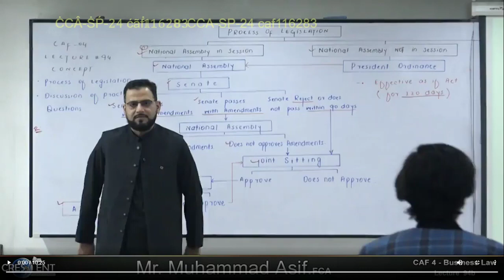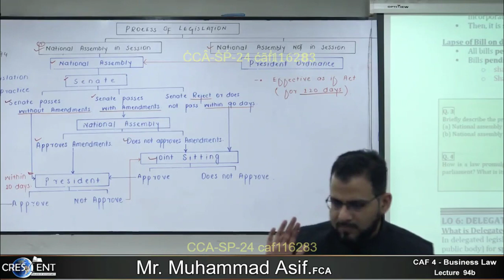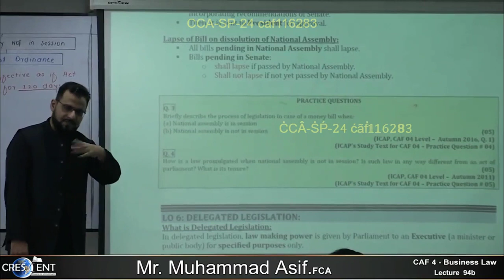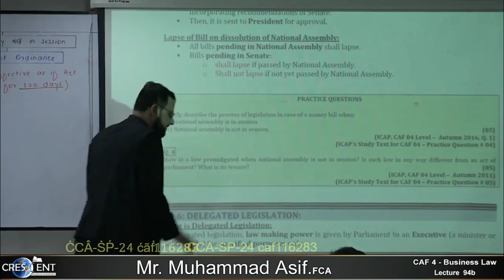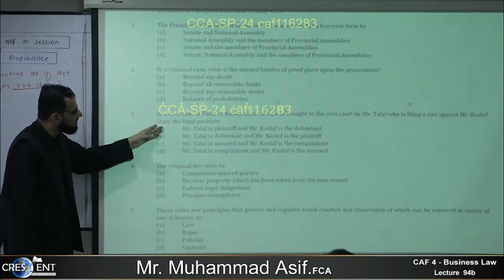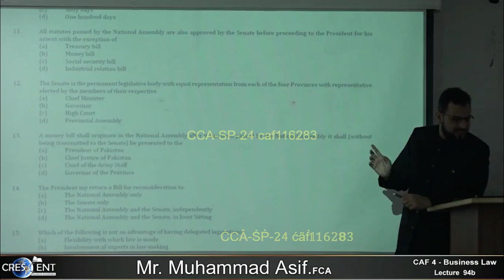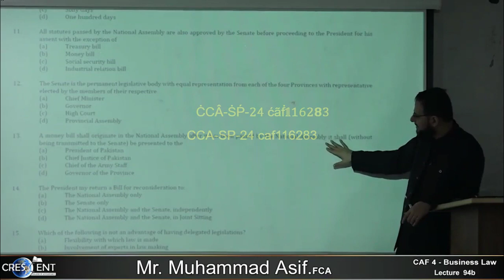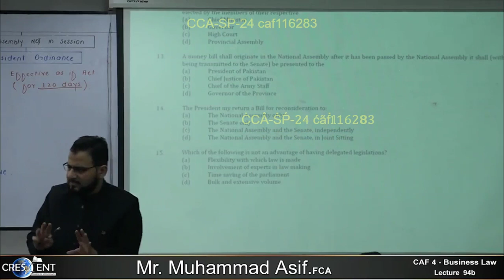CAF 04 - BLAW | LECTURE 94b | SIR M ASIF | MARCH 24